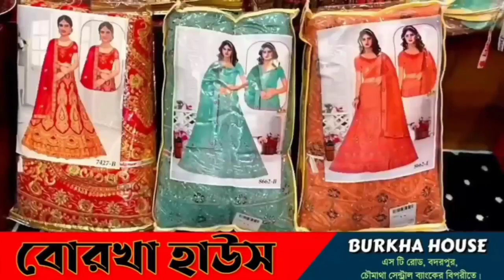নিখোঁজ ব্যক্তির মৃ*ত অবস্থায় ঝু*ল*ন্ত লা*শ উ*দ্ধা*র করলো লক্ষীপুর পুলিশ?